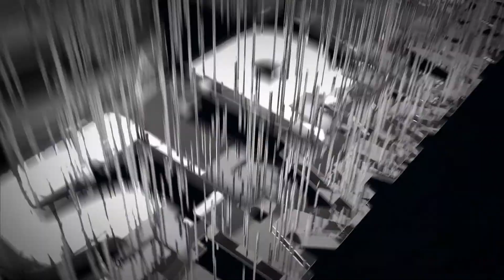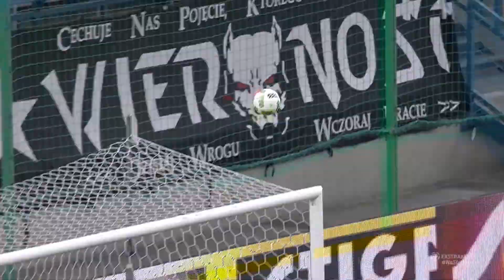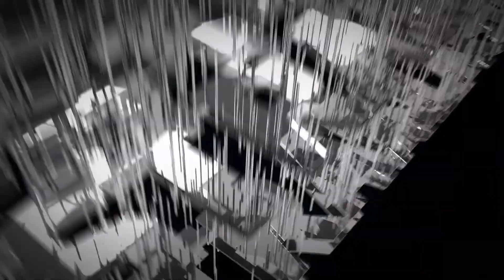(1/2) Wisła Kraków - Termalica Bruk-Bet Nieciecza | CAŁY MECZ | Ekstraklasa 2015/16 | 33. Kolejka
Wisła Kraków 2:2 Termalica Bruk-Bet Nieciecza
1:0 - Denis Popovič (57') (k)
1:1 - Wojciech Kędziora (70')
2:1 - Wilde-Donald Guerrier (90')
2:2 - Sebastian Nowak (90')

EKSTRAKLASA TV ► Mecze na żywo za granicą